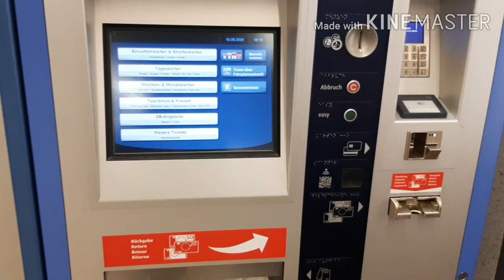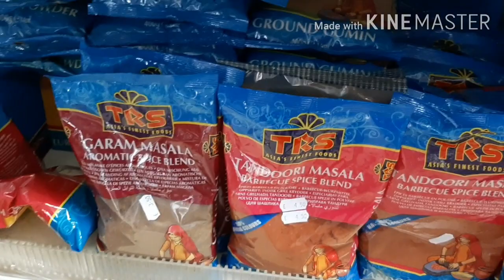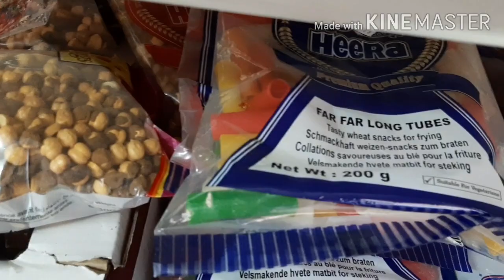Pakistani Grocery Store in Germany ||Tram main Travel ||MeeruVlogs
pakistani mom
in Germany
cooking vlog
shopping vlogs
outing vlog
kitchen Cleaning
kitchen organized
entertainment
urdu vlogs